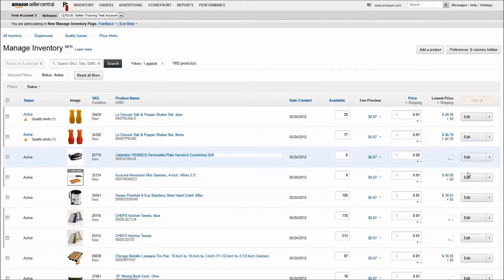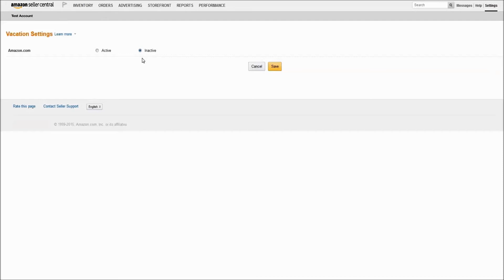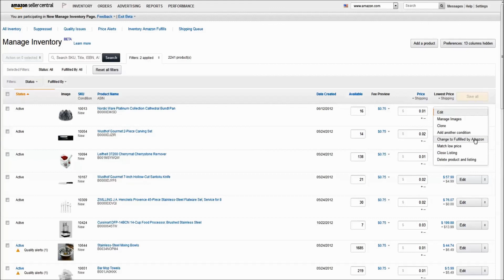Your First Holiday Selling on Amazon: Shipping Settings & Vacation Status (Korean)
Taking a holiday vacation? Learn how to use vacation settings or get going with Fulfillment by Amazon.